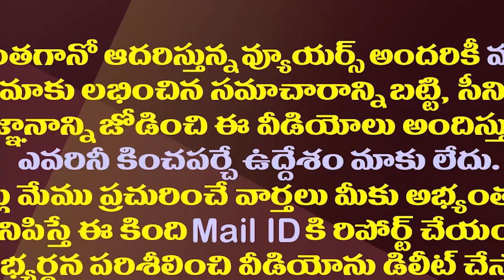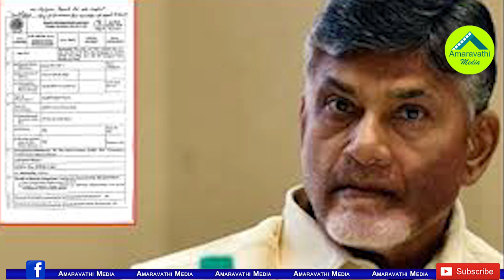అమరావతిలో చంద్రబాబు అంత పెద్ద తప్పు చేశారా?| Did Chandrababu Make Such A Big Mistake In Amaravathi?